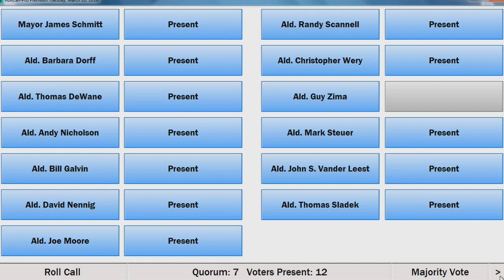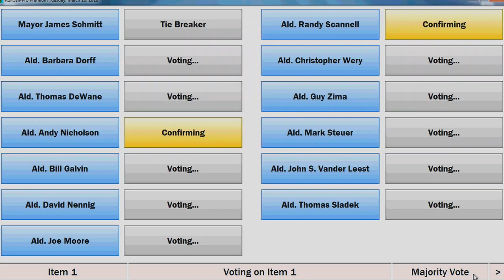Council 3-20-18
Common Council meeting from March 20, 2018. Additional information regarding this meeting can be found